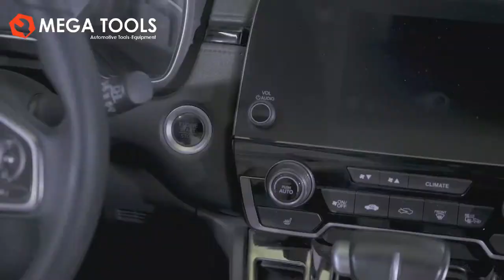🚩MEGA TOOLS - TOPDON V1500 JUMP STARTER & POWER BANK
TOPDON VOLCANO1500 serves as a portable Jump Starter that delivers 1,500Amps peak current for jump starting a flat 12V lead-acid battery in seconds. It supports quick and safe starts for 12V cars, boats, motorcycles, ATVs, lawnmowers, caravans, tractors, trucks, etc., up to 8-liter gasoline or 6.5-liter diesel engines, with 25-times boost capability on a single charge.